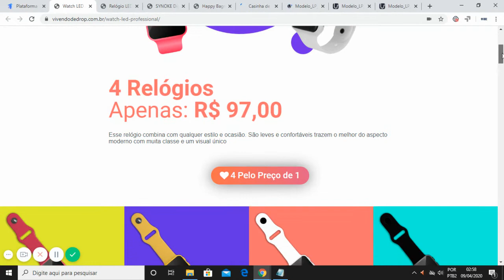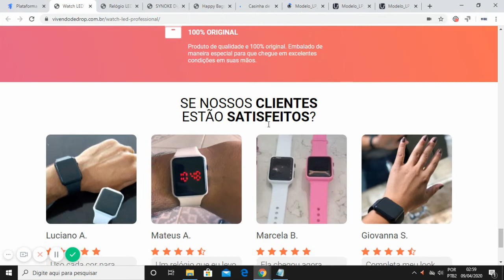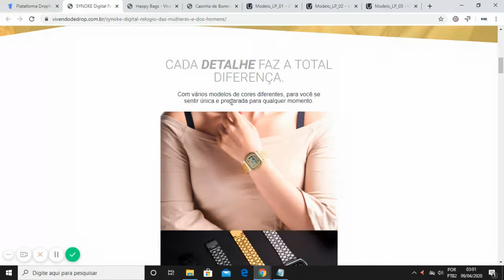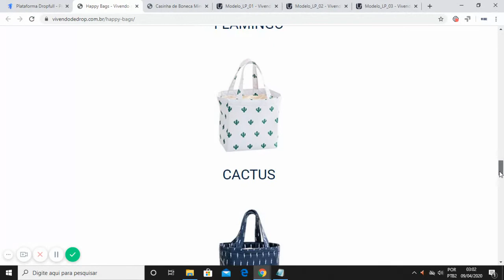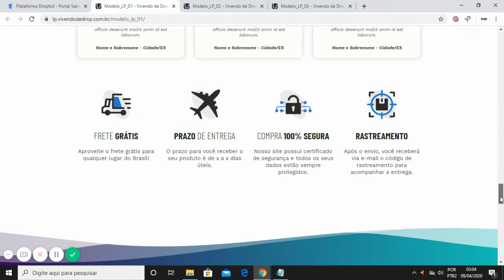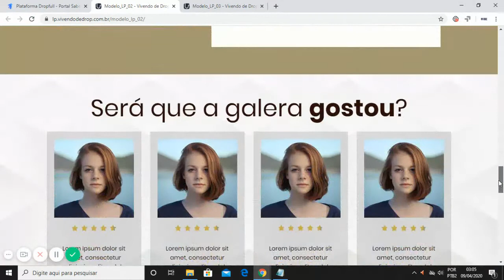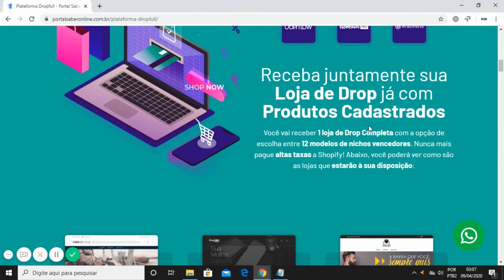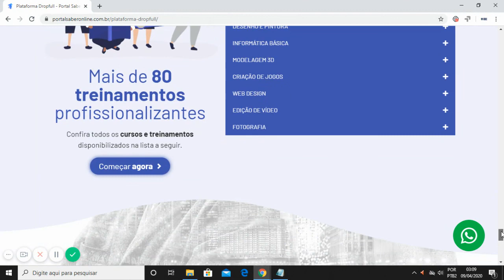CONHEÇA OS MODELOS DE LANDING PAGES- DROPFULL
Neste vídeo mostro os modelos de landing pages do drop Full!!!

Conheça todos os detalhes dos 8 modelos de landing pages que você recebe ao ingressar na plataforma Drop Full do professor Luciano Augusto.

Você vai se surpreender com a qualidade dos modelos.
Você está a 01 Clique de Ir do Zero a 50 mil Reais por Mês com Ecommerce e Drop.

Dropfull - Curso de Dropshipping +loja 🛍🛒

Criamos um super treinamento que vai te ensinar a criar sua loja de drop do começo ao fim. ✅

👉💰 Acesso a 01 Curso Completo de Dropshipping

👉💰Você vai aprender a criar o produto e a criar suas campanhas. ✅

👉💰Não importa sua idade, nem grau de instrução, você pode começar hoje, nosso treinamento pode ser feito por qualquer pessoa. ✅

👉💰Você vai receber 01 loja de Drop completa com produtos para instalar com 12 templates vencedores.✅

👉💰Você não irá nunca mais pagar taxas a Shopify. ✅

👉💰 O Melhor Curso de iniciação ao Dropshipping do Mercado com uma loja para você já começando na frente de muito concorrente ... ✅

👉💰 01 Live de Drop Exclusiva por Mês ✅

👉💰 Vamos te ajudar com aulas exclusivas ao vivo e mensais onde você poderá tirar suas dúvidas em nosso grupo secreto no Facebook apenas para membros. ✅

👉💰Plugin Exclusivo de Importação de produtos do Aliexpress ✅

👉💰 8 Landing Pages de Dropshipping ✅

👉💰 BÔNUS: Mais de 80 treinamentos profissionalizantes com Certificado Autorizado pelo MEC ✅

👉💰 Se você algum dia pensou , que o Dropshipping era só pra gente grande com grana no bolso pra investir, agora mesmo que tenha pouca grana você 🙋‍♂🙋‍♀ poderá começar do zero e mudar de vez o seu caminho . 🥳🤩

✅ Um valor mensal acessível ou Anual onde você poderá mudar isto tudo 🥳🤩

✅ Comece hoje mesmo! Faça sua inscrição e comece o ano de 2020 bem ...🥳

E tudo isso de R$ 99,90 por apenas R$ 59,90/mês!!

Qualquer dúvida, no site tem o botão de whatsapp para falar diretamente conosco.